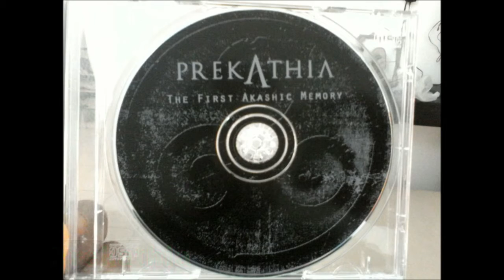Top 20 Symphonic Metal Bands from Mexico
Countdown of the best 20 symphonic metal bands from Mexico